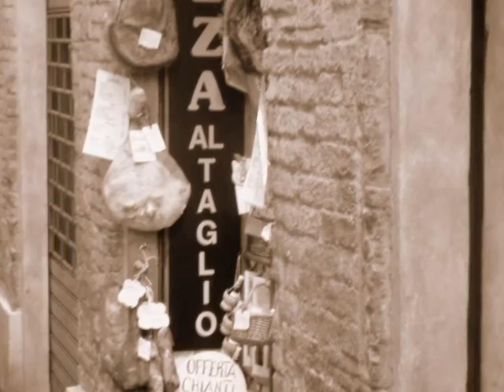aless à roma